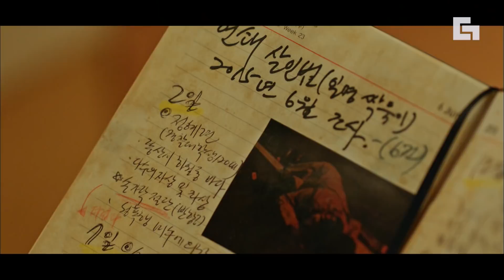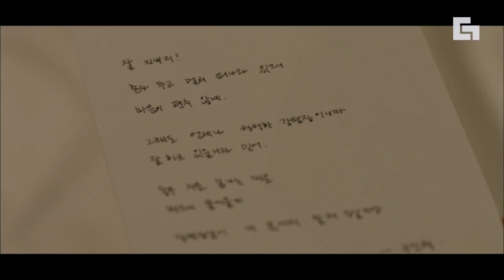[보이스2] EP2-09 3년 만에 다시 나타난 진범. 여태 8명을 살해했는데, 희생자가 모두 경찰 일에 관련된 사람?!│디글